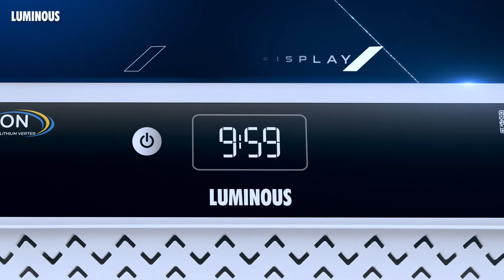Luminous Li-ON 1250 I Aaamese I super powerful compact Lithium iON inverters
Presenting Li-ON 1250 Lithium inverter, a single unit compact inverter with a built-in Lithium-iON battery, encapsulated in a white metallic cabinet for a sleek and premium look. The product boasts a 3X longer battery life than lead acid battery inverters, and charges faster with up to 7-9 years of battery life. Equipped with all safety features, it requires zero maintenance and is super easy to install too.

With industry first super offers like free installation, 5-year warranty and 0% interest EMI, Li-ON 1250 makes for the perfect choice for homes and showrooms.

About the Brand: Luminous Power Technologies is a powerful and trustworthy brand with a wide range of innovative products in the power backup, home electrical and residential solar space that covers, Inverters  Batteries, Solar solutions to home electrical offerings such as Fans, Modular Switches and LED lighting. Luminous has been in business for 30 years now. It has 7 manufacturing units, more than 28 sales offices in India and presence in over 36 countries. Our 6000 employees serve more than 60,000 channel partners and millions of customers. Company’s motto has always been Customer Delight through Innovation & Passion with focus on Execution & Team-work.